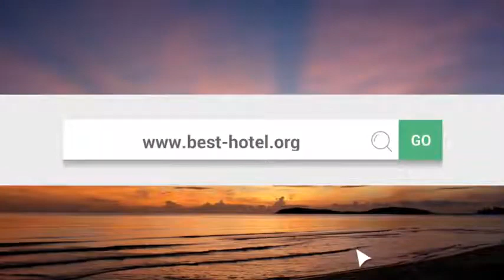Benidorm hotels YOUR Top 10 best hotels in Benidorm, Spain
Benidorm hotels YOUR Top 10 best hotels in Benidorm, Spain benidorm spain Travel,Beaches,Sunshine,Philippines,Thailand,Walking, Walkingtours,bikini'beachbody,